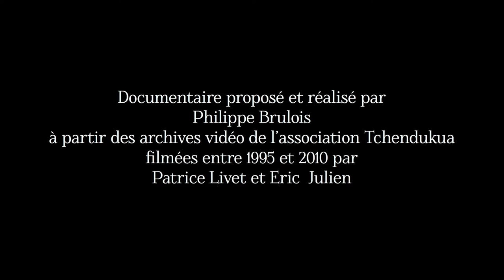BA Documentaire Gentil Cruz, passeur de mémoires VOSTFR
Bande annonce d'un documentaire préparé à partir des archives vidéo de l'association Tchendukua filmées entre 1995 et 2010 par Eric Julien et Patrice Livet.
Il retrace 30 années que Gentil Cruz a passé auprès de la communauté Kogi en Colombie.
Gentil nous propose de servir de pont dans la compréhension de cette société pré-colombienne.
Un DVD sera disponible vers le mois de Juin 2015